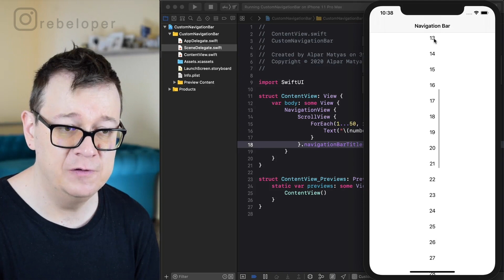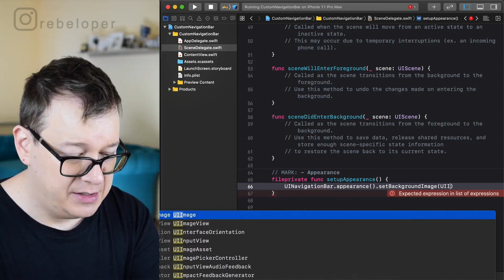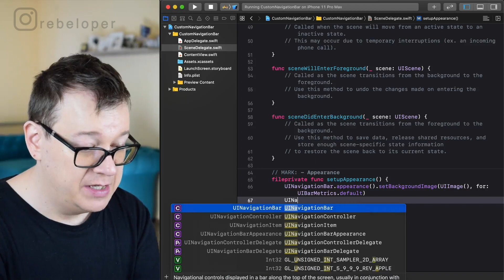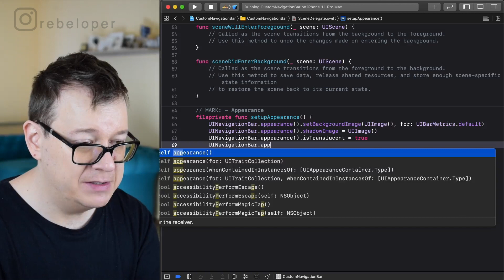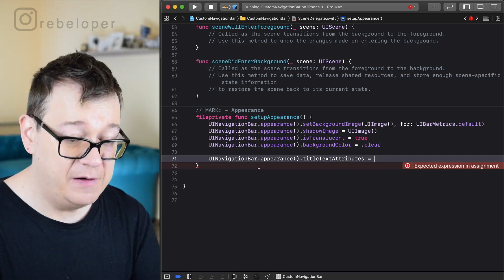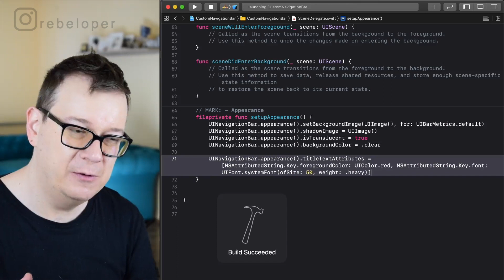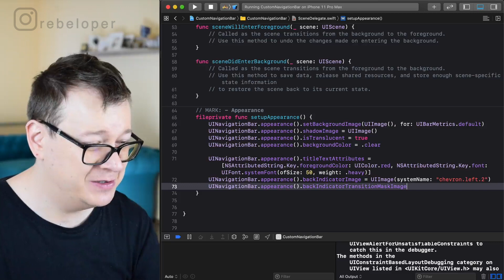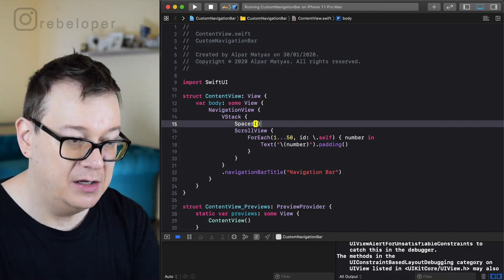Custom Navigation Bar Swift (Fast and Easy)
Navigation Bar can be really intimidating. Especially if you don’t know how to do it simple fast!

But this Custom Navigation Bar video will explain EXACTLY how to make beautiful navigation bar design, navigation bar buttons and navigation bar transparent in Xcode.

I'll cover how to add back button to navigation bar programmatically swift, navigation bar definition, navigation bar height swift, navigation bar title and much more navigation bar examples.

This Custom Navigation Bar Swift tutorial is for you, if you want to learn about UINavigationBar, where is navigation bar, change navbar color, responsive navbar, custom navbar, uinavigationbar background color and custom navigation bar ios in general.

Rebeloper is here to help you and I'm super excited to talk about navigation bar back button,
To learn more about navigation bar swift and navigation bar black…just keep on watching!